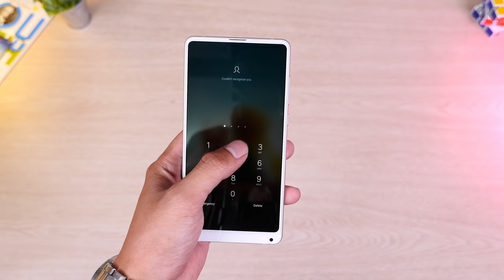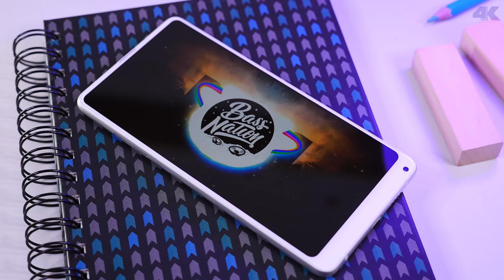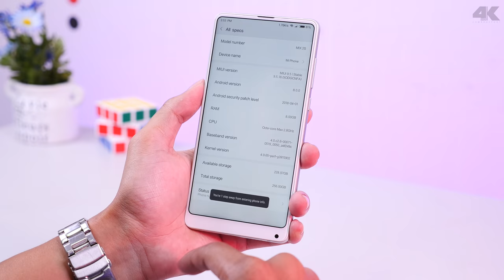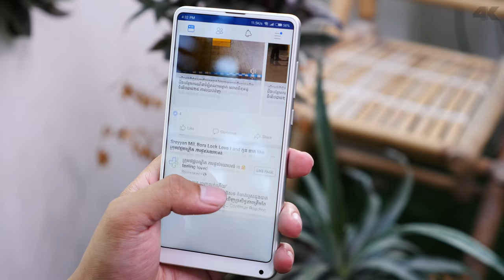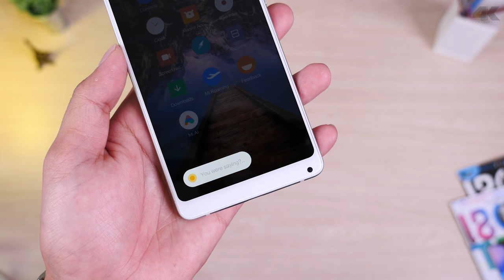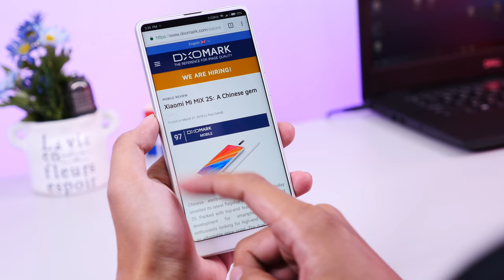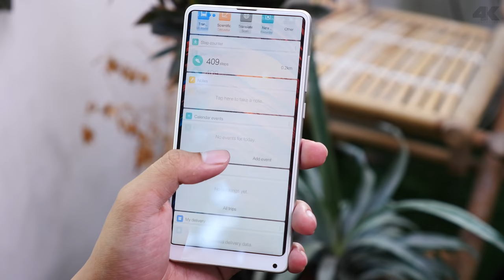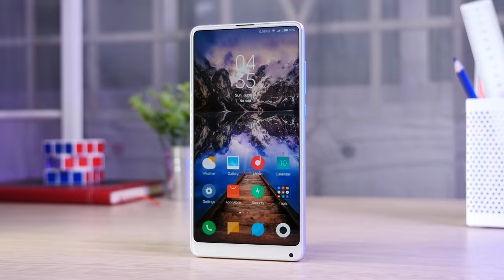Mi Mix 2S Review (Cambo Report)